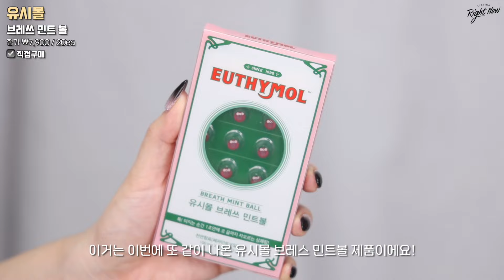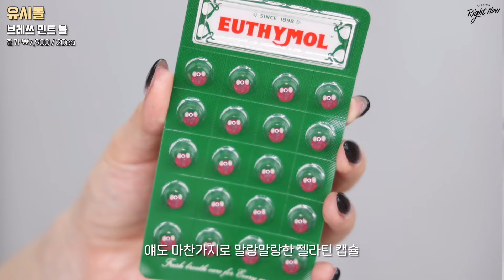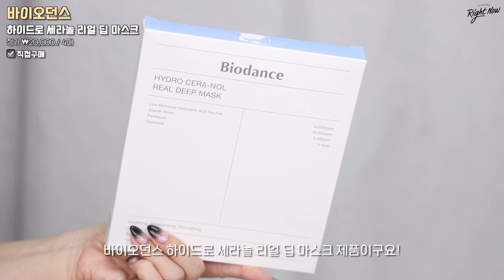올리브영 가기 전 필수시청🔥 3월 올영세일 때 노려야할 NEW 신상 추천템 정리해드림⭐️ I 루치나Luchina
☑️채널 내 모든 영상은 무단 재배포 및 재가공(무단 캡쳐, 녹화, 링크 등)을 금지합니다.

📢놓치면 후회하는! 웨이크메이크 올영세일 할인 정보📢

📌 𝘾𝙪𝙩 𝙏𝙞𝙢𝙚

00:00 인트로 Intro
00:47 미백효과 수면팩 & 만능패드
03:37 최애 클렌징오일의 딥클린 버전
05:47 내심장의 색깔은 블랙💖🖤
11:54 국민 마스카라 & 라이너 NEW컬러
15:09 보색 화이트닝 치과라구?!
18:03 드디어 찾은 인생 겔마스크팩
20:04 향+물미역머리 더블로가! 헤어케어템 2종
22:26 아웃트로 Outro

한율
달빛유자 수면팩
₩34,000 / 70mL+70mL
(직접구매🛍)
한율
달빛유자 애플존 패드
₩29,000 / 60매 + 10매
(직접구매🛍)

마녀공장
퓨어 클렌징오일 딥 클링
₩19,900 / 200mL
(직접구매🛍)

워터 벨벳 커버 파운데이션 (+스파출라 와이드 파운데이션 브러시)
₩38,000 ➡️ 올영세일가 ₩24,400
웨이크메이크
워터 벨벳 커버 쿠션
₩28,000 ➡️ 올영세일가 ₩25,460
웨이크메이크
소프트 블러링 아이팔레트
16호 블랙 허쉬 블러링
₩34,000 ➡️ 올영세일가 ₩24,800
☑️ 3/4 오늘의 특가! 35% 할인 ₩22,100 (올영세일 최저가🔥)
웨이크메이크
듀이 젤 글로우 틴트
13호 블랙 허쉬
₩14,000 ➡️ 올영세일가 ₩11,200

키스미
히로인메이크 롱스테이 스무스 젤 펜슬 라이너
₩12,000 / 0.1g
(제품제공💝)
키스미
히로인메이크 스무스 리퀴드 아이라이너 N
₩18,000 / 0.4mL
(제품제공💝)
키스미
히로인메이크 마이크로 마스카라 EX
₩22,000 / 4.5g
(제품제공💝)

유시몰
화이트닝 퍼플코렉터 치약
₩16,900 / 106g
(직접구매🛍)
유시몰
브레쓰 민트 볼
₩7,900 / 20ea
(직접구매🛍)

바이오던스
하이드로 세라놀 리얼 딥 마스크
₩20,000 / 4매
(직접구매🛍)

미쟝센
살롱10 프로페셔널 시카 프로틴 트리트먼트
₩20,000 / 215mL
(직접구매🛍)
미쟝센
살롱10 시카 세라마이드 오일세럼
₩26,000 / 60mL
(직접구매🛍)